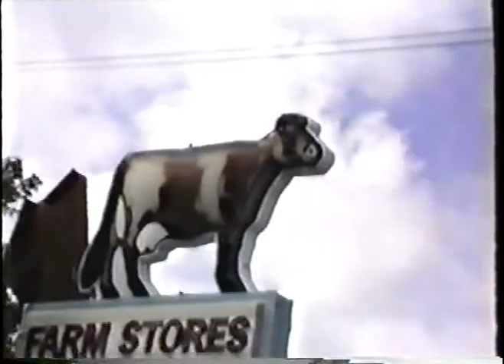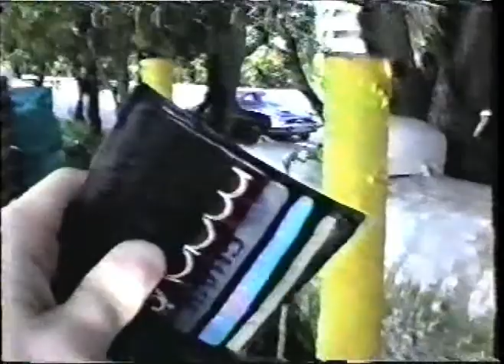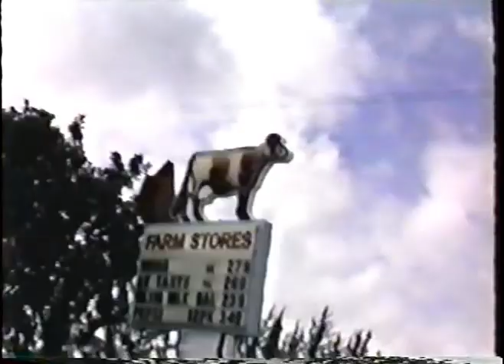Systematics - Bovine (1982 M Squared Minimal Synth)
from M Squared Feb 1982 - My Life in the Field of Cows (ref Eno/Byrne) Minimal Synth Cold Wave video made.